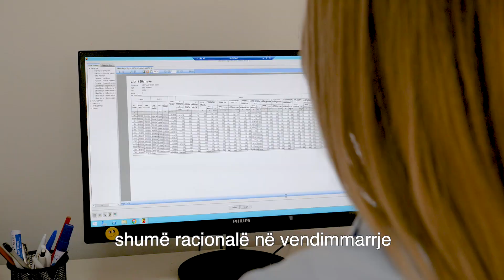Punëmarrësi | Enela Bregu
Financierët njihen si njerëz shumë racionalë në vendimmarrje. Pikërisht këtë veti e kam përforcuar akoma më tepër me ardhjen time në Kontakt.
Projekte të mëdha dhe histori të suksesshme kanë treguar që këtu është një mjedis mjaft i përshtatshëm për të arritur objektivat kryesore të një punëmarrësi, siç është rritja profesionale.
Sektori i ndërtimit e bën mjaft dinamike dhe interesante financën duke të aftësuar në të tërë elementët e saj.

Nëse kemi objektiva të njejta për të ardhmen, Kontakt është vendi i duhur për të marrë rezultatet.